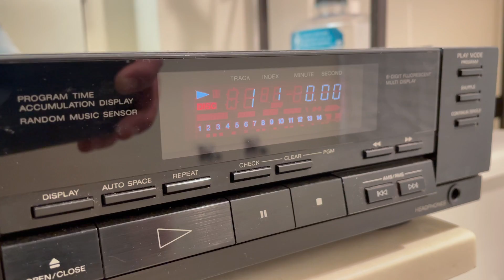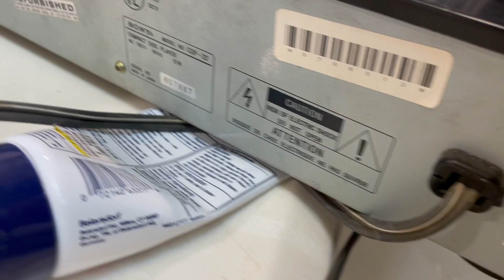Sony Compact Disc Player CDP-22 Japan - Audiophile